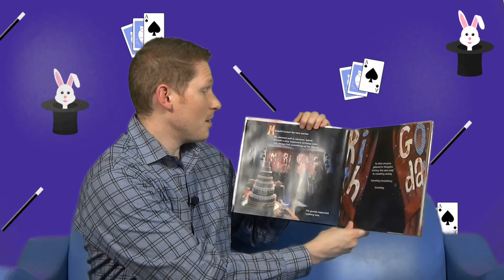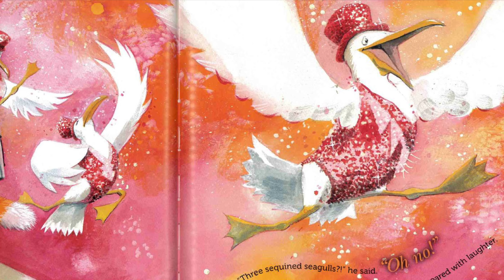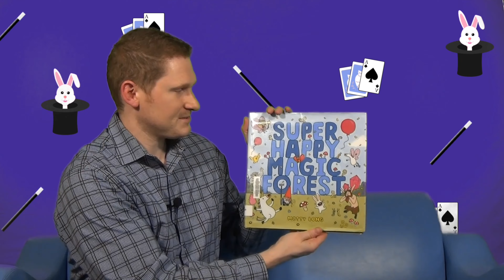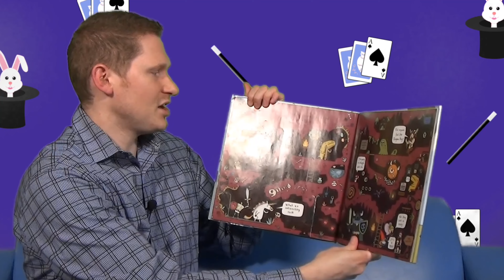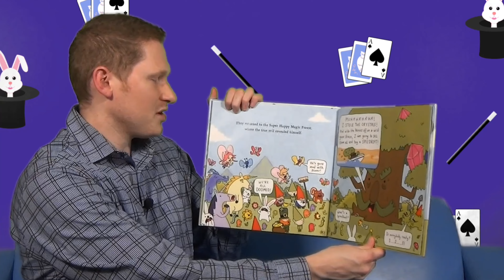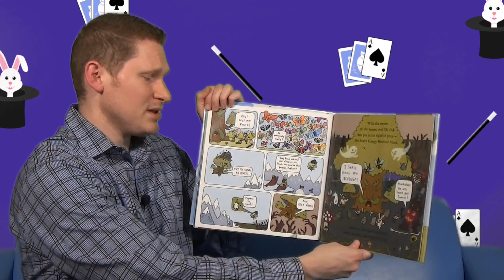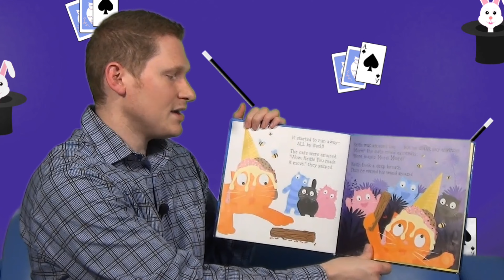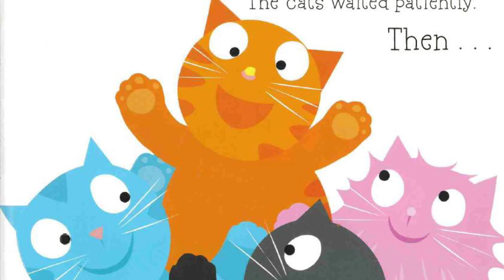Family Story Time - Magic!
Kids and families can hear tales about magic, and learn about the copperband butterfly fish in the library's aquarium, during this weekly Family Story Time with the Marathon County Public Library!